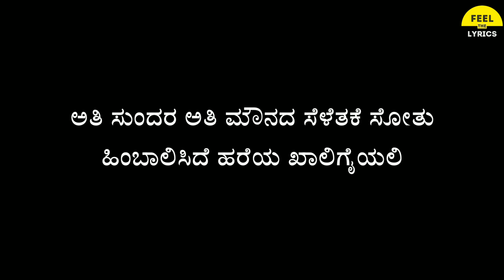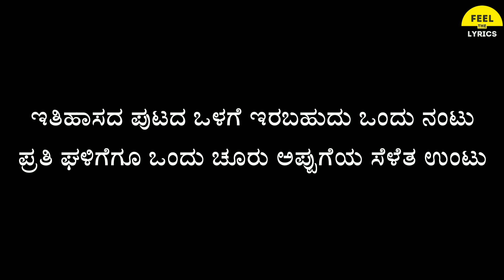Naa Ninage Kaavalugaara Song Lyrics In Kannada|Puneeth Rajkumar|James